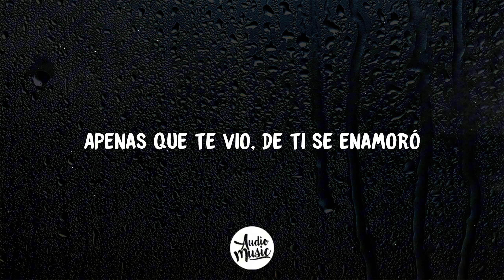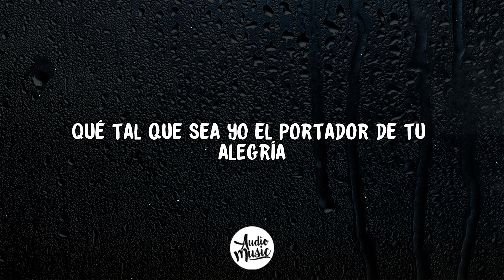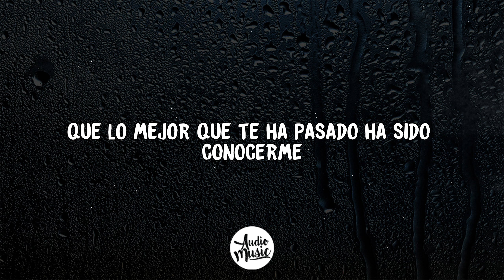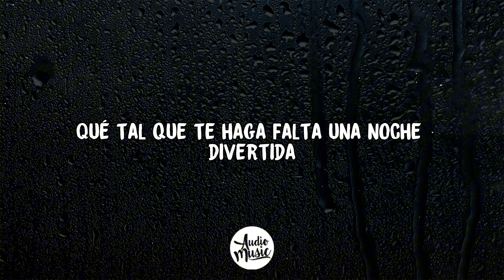Silvestre Dangond - Las Locuras Mías (Letra)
🎤 Letra:  Las locuras mias

Tengo las manos sudadas
Estoy nervioso

Por Dios que no quisiera sentir esta ilusión
Tal vez podría cometer un grave error
Porque tú eres prohibida para mí
Pero yo no pude controlar al corazón
Y apenas que te vio de ti se enamoró
Y a cada instante me pregunta por ti

Acepta por favor salir conmigo
Así sea solamente para hablarte como amigos
Y puedas conocer un poco más de las razones
Que me hacen dedicarte este montón de canciones
Quien quita que haya en ti una llamita
De querer vivir una experiencia distinta
Qué tal si te despierta esas maripositas
Por favor acéptame una cena clandestina

¿Qué tal si te enamoras de las locuras mías?
¿Qué tal que te hagan falta unas noches divertidas?
¿Qué tal que sea yo el portador de tu alegría?
¿Qué tal que estemos juntos por el resto de la vida?
¿Qué tal si estás viviendo en la monotonía?
¿Qué tal que yo te pinte los labios de sonrisas?
¿Qué tal que tú te atrevas a besar la boca mía?
Y no te provoquen otros labios en la vida

No me dejes caer de las alturas
A donde me lleva esa carita tierna tuya
Déjame vivir enredado
Por favor vamos a intentarlo

Ay ¿Qué tal si te enamoras de las locuras mías?
¿Qué tal que te hagan falta una noche divertida?

Qué tal que un día grites con orgullo
Que lo mejor que te ha pasado ha sido conocerme
Que nunca imaginaste sentir algo tan puro
Cada vez que contengo que esa boquita te bese

No creas que dejaré de enamorarme
Tengo fe que de otra forma un día tú vas a mirarme
Y te pido por la que tú más quieras en la vida
Que por favor me aceptes una cena clandestina

Que los míos saben a Chocolate